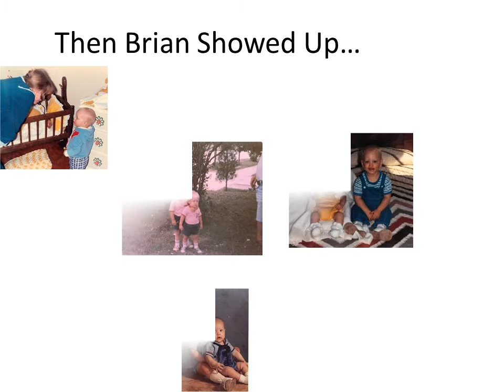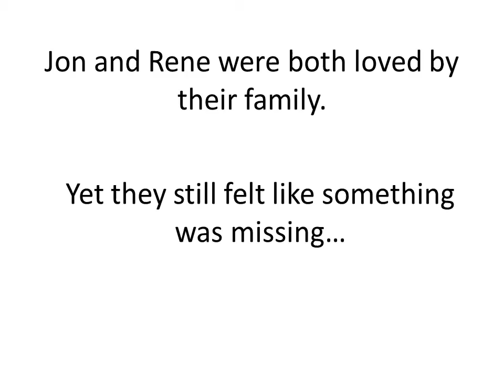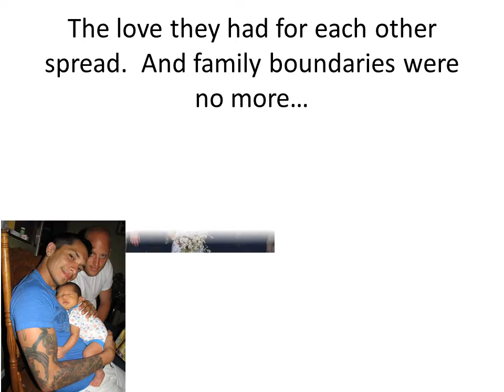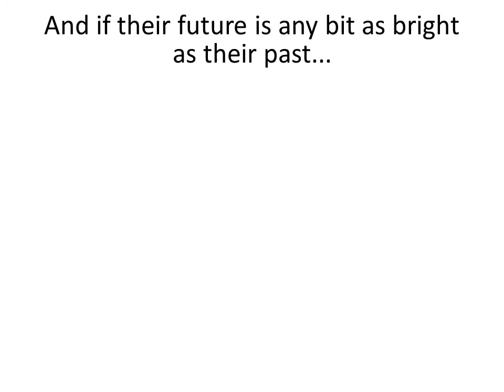The Story of Jon and Rene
Jon and Rene growing up, finding one another and falling in love.